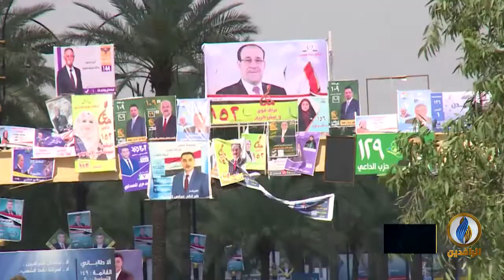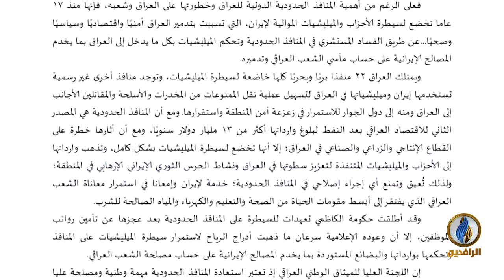لبرنامج تحت_الضوء | تقرير | المنافذ الحدودية العراقية.. رئة إيران الاقتصادية